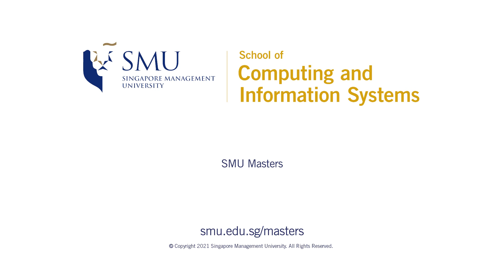Why pursue SMU Master of Business in IT (MITB)?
Gain insights into the MITB programme highlights and the graduates’ learning outcomes from our Faculty.

SMU MITB is also proud to be ranked 1st in Asia & 14th Worldwide by QS Business Analytics 2020. Choose from 3 tracks - Analytics, Financial Technology & Analytics, and Artificial Intelligence.